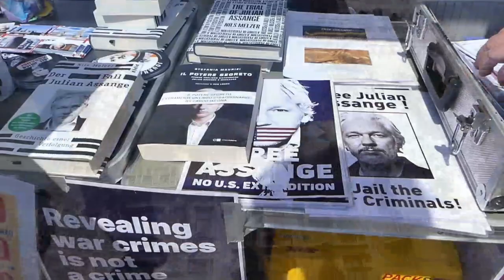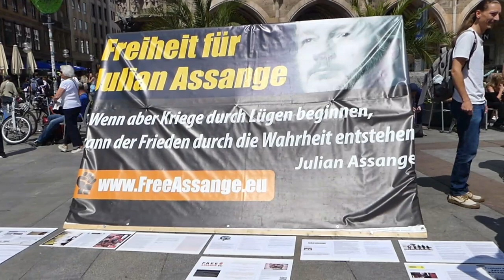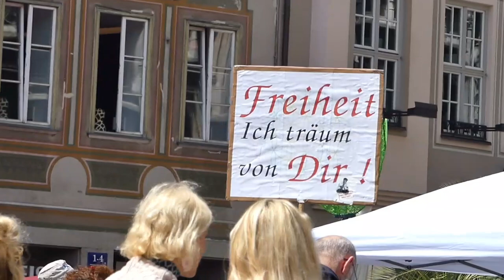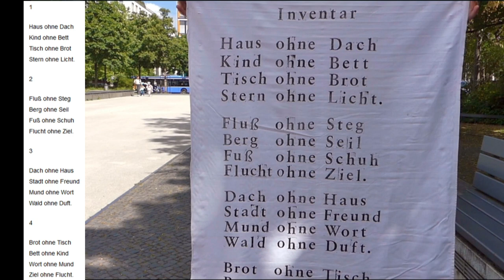Einsatz für die Meinungsfreiheit: Mahnwache „Free Assange“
„Auf dem Weg - wohin? Interviews mit Menschen über ihre Beweggründe, aktiv zu werden“: Joachim, Uli und David im Einsatz für die Meinungsfreiheit. Joachim Trapp, Bildender Künstler, Uli Stark, Musiker, Lehrer, jetzt Rentner und Saxophonist David Jäger sind aktiv auf den Münchner Mahnwachen für die Freilassung des Whistleblowers Julian Assange. Der Journalist wird seit fünf Jahren unter Bedingungen, die man als Folter bezeichnen muss, in einem Hochsicherheitsgefängnis gefangen gehalten, als wäre er ein gemeingefährlicher Mörder und Terrorist, weil er Dokumente veröffentlicht hat, die die USA nicht veröffentlicht haben wollten – und weil er dabei unter anderem schwere Kriegsverbrechen an die Öffentlichkeit gebracht hat. Ihm droht in den USA eine Haftstrafe von 175 Jahren. 2023 ist der 13. Geburtstag, an dem der 52jährige Julian Assange seiner Freiheit beraubt ist, und der fünfte, den er im Londoner Hochsicherheitsgefängnis Belmarsh verbringt. Die meisten europäischen Regierungspolitiker schweigen zu diesem Unrecht, im Gegensatz zu lateinamerikanischen Kollegen. 2010 veröffentlichte WikiLeaks das Video „Collateral Murder“ und machte damit Kriegsverbrechen des US-amerikanischen Militärs im Irak bekannt. Der Vorwurf der Spionage ist eine schäbige Fälschung. Denn Assange hat nie spioniert, sondern nur seine Arbeit als Journalist getan. Journalisten, Aktivisten, Künstler und Musiker demonstrieren seit Jahren für seine bedingungslose und sofortige Freilassung. Julian Assange: „WikiLeaks macht Dokumente über mächtige Organisationen öffentlich. Für die Mächtigen werden wir immer die Bösen sein.“ - "Ich kann mich nicht selbst wehren und zähle auf dich und andere Menschen mit gutem Charakter, um mein Leben zu retten ... letztendlich haben wir nichts als die Wahrheit." - Infos und